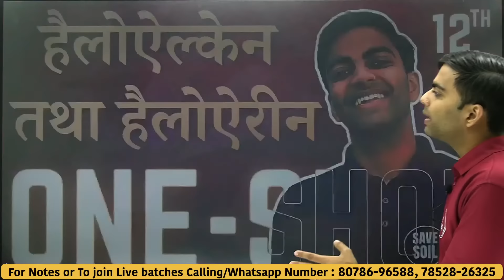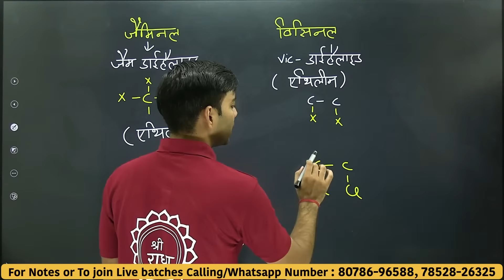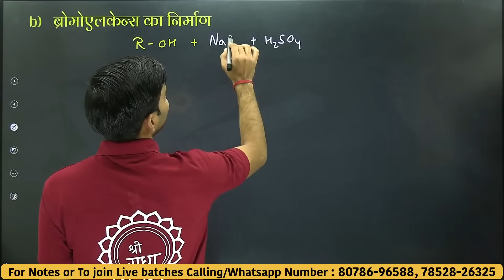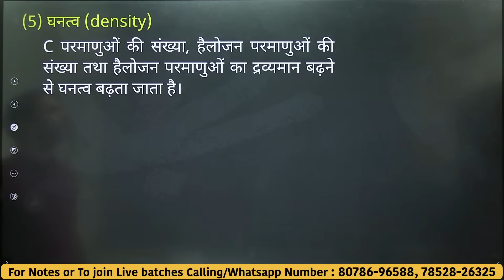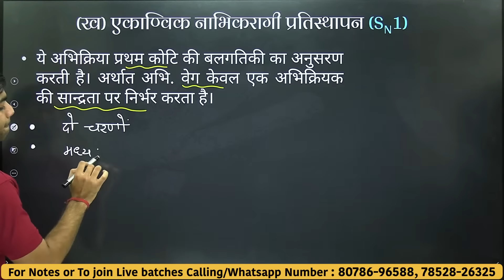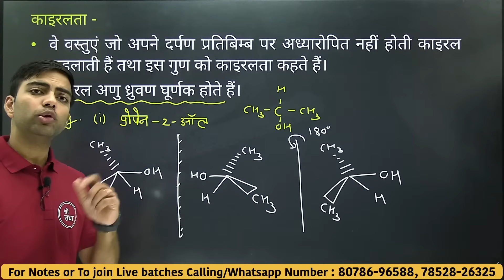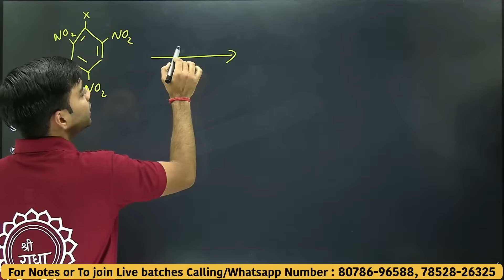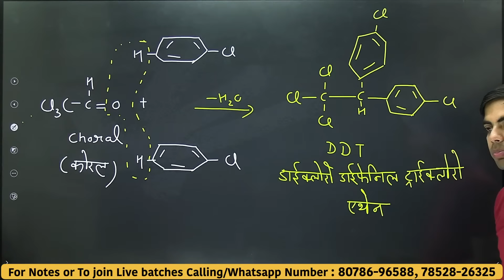हैलोऐल्केन तथा हैलोऐरीन oneshot | Haloalkanes And Haloarenes Oneshot | 12th Chemistry Oneshot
In this lecture we will cover all these topics:-
अध्याय-6, हैलोऐल्केन तथा हैलोऐरीन | Haloalkanes And Haloarenes Oneshot Etc.

12th Chemistry One Shot,Chapter-6,हैलोऐल्केन तथा हैलोऐरीन One Shot,Haloalkanes And Haloarenes One Shot,12th Chemistry One Shot Chapter-6,अध्याय-6 हैलोऐल्केन तथा हैलोऐरीन One Shot,Chapter-6 Haloalkanes And Haloarenes One Shot,Haloalkanes And Haloarenes,Haloalkanes And Haloarenes class 12 chemistry oneshot,Haloalkanes And Haloarenes jee mains,Haloalkanes And Haloarenes class 12 chemistry,हैलोऐल्केन तथा हैलोऐरीन का वर्गीकरण,हैलोऐल्केन तथा हैलोऐरीन की नामपद्धति,C-X आबंध की प्रकृति,ऐल्किल हैलाइडों के विरचन की विधियाँ,हैलोएरीनों का विरचन,हैलोऐल्केन तथा हैलोऐरीन के भौतिक गुण,हैलोऐल्केन तथा हैलोऐरीन की रासायनिक अभिक्रियाएँ,पॉलिहैलोजन यौगिक,hailoailken tatha hailoairin ka vargikaran,hailoailken tatha hailoaireen ki namapaddhati,ch-x aabandh kee prakrti,ailkil hailaidon ke virachan kee vidhiyan,hailoerinon ka virachan,hailoailken tatha hailoairin ke bhautik gun,hailoailken tatha hailoairin kee raasayanik abhikriyaen,polihailojan yaugik,अध्याय-6,हैलोऐल्केन तथा हैलोऐरीन,12th Chemistry,अध्याय-6 हैलोऐल्केन तथा हैलोऐरीन,Chapter-6 Haloalkanes And Haloarenes,Chapter-6 12th Chemistry,रसायन विज्ञान,रसायन विज्ञान कक्षा-12,rasaayan vigyaan,rasaayan vigyaan kaksha-12,हैलोऐल्कन,ऐल्किल हैलाइड,हैलोएरीन,ऐरिल हैलाइड,इनके कुछ महत्वपूर्ण उपयोग,हैलोएल्केन्स एवं हैलोऐरीन्स का वर्गीकरण,hailoailkan,ailkil hailaid,hailoereen,airil hailaid,inake kuchh mahatvapoorn upayog,hailoelkens evan hailoaireens ka vargeekaran,hello alkane,alkyl halide,Haloarene,Aryl Halide,Some of their important uses,Classification of Haloalkanes and Haloarenes,

In this chapter we will cover all these topics:-
अध्याय-6, हैलोऐल्केन तथा हैलोऐरीन | Haloalkanes And Haloarenes
6.1 वर्गीकरण
6.2 नामपद्धति
6.3 C-X आबंध की प्रकृति
6.4 ऐल्किल हैलाइडों के विरचन की विधियाँ
6.5 हैलोएरीनों का विरचन
6.6 भौतिक गुण
6.7 रासायनिक अभिक्रियाएँ
6.8 पॉलिहैलोजन यौगिक

haloalkanes_and_haloarenes _one_shot
heloarin_or_heloarin _Oneshot